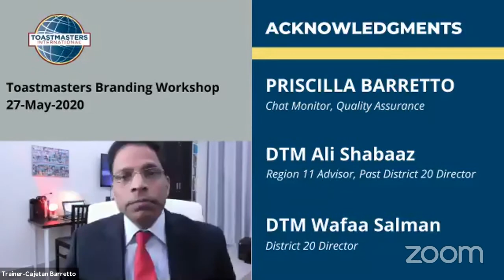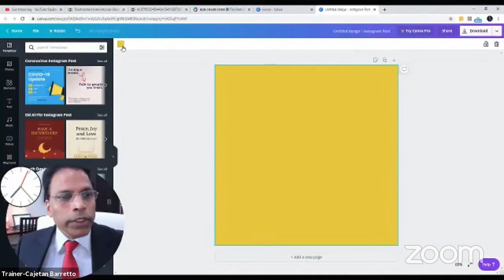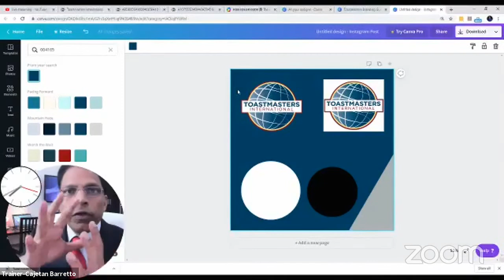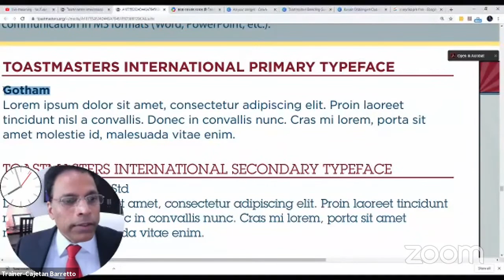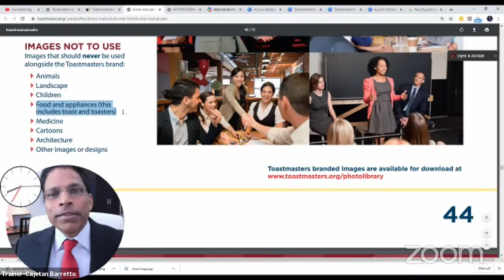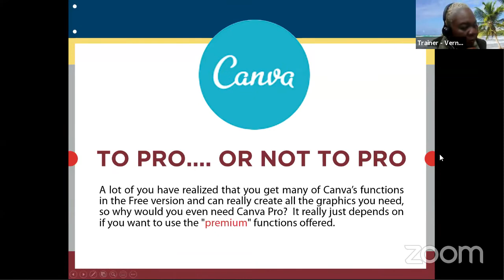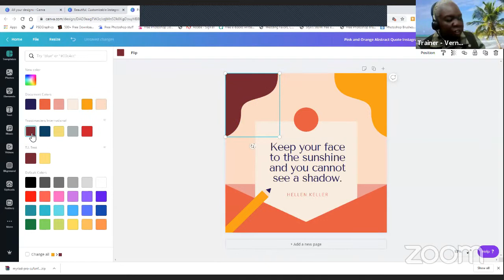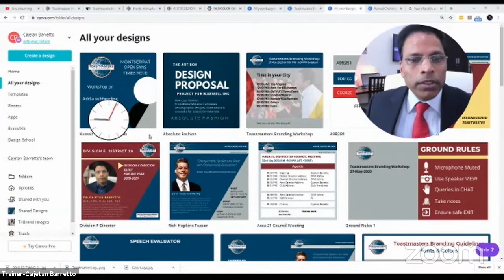Toastmasters Branding Workshop using CANVA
Create posters and other content using CANVA and understand the basics of Toastmasters brand guidelines. Use the PRO features of CANVA to create brand kits.